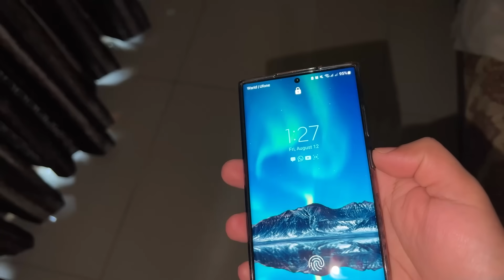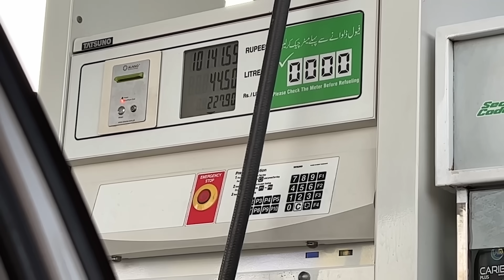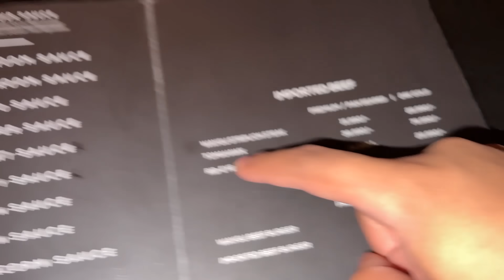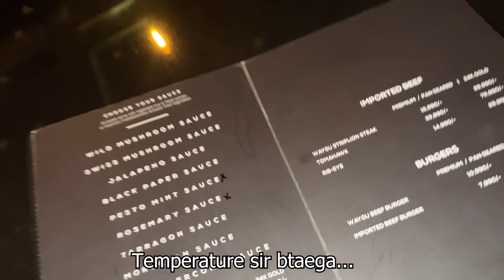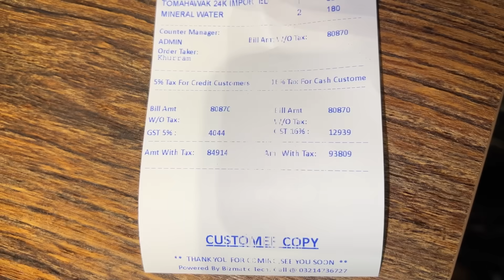I Ate A Rs100,000 Golden Steak (24k Gold) 😍